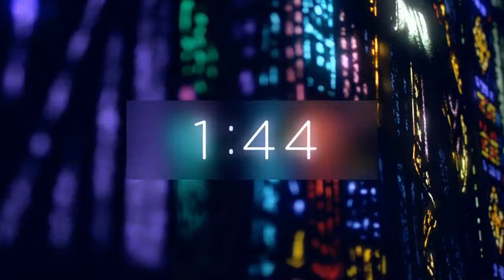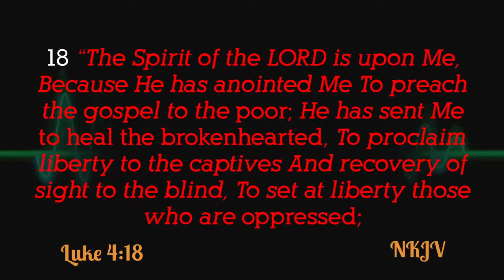Deliverance is Here